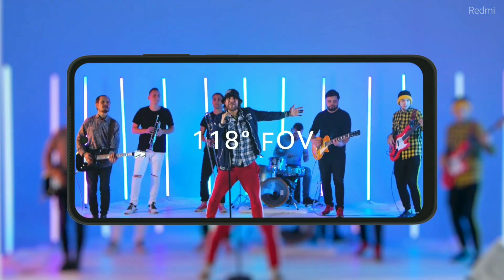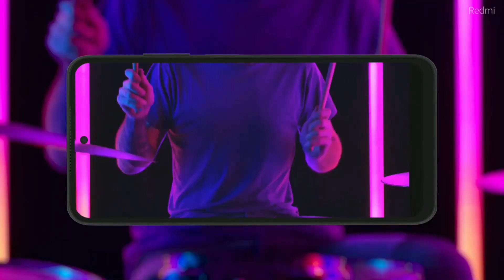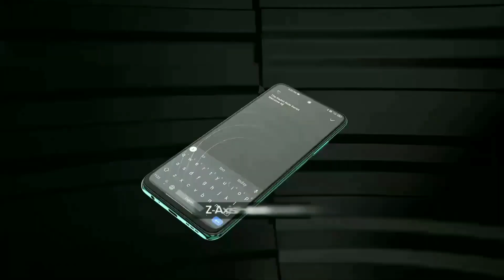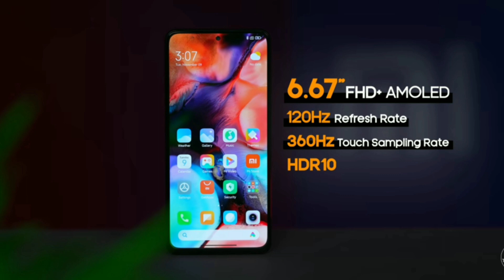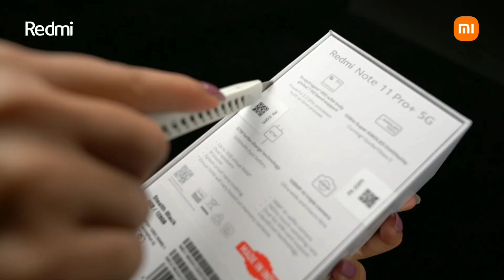Top 4 Best All-rounder Smartphone Under 16000 in India 2022 ।। Best Phone Under 16000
Top 4  Best All-rounder Smartphone Under ( Repe ) 16000 in India 2022 ।। Best Phone Under 16000

🕜 Timestamp

00:00 Top 4 Best All-rounder Phone 16000
00:45 Best camera mobile under 16000
04:36 Best all rounder Phone Under 15000
06:19 Powerful realme Phone Under 20000
08:05 Best Camera Phone Under 20000 in India

powerful phone under 16000
best all rounder 5g phone under 16000
best phone under 16000 6gb ram 128gb rom best phone under 16000 in india 2021
best all rounder phone under 15000 in 2022
best all rounder phone under 15000 malayalam best all rounder phone under 15000 in 2021
best all rounder phone under 15000 5g
best all rounder phone under 15000 in telugu best all rounder phone under 15000 tamil
best all rounder phone under 15000 4g
best all rounder phone under 15000 in 2021
best all rounder phone under 15000 in 2021 malayalam